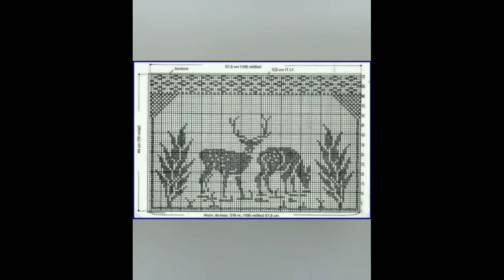gamusa fulor saneki/gamusa graph design/dora boron gamusa/dagor fulor saneki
please ai video kaita sabo 🙏🙏🙏❤️❤️